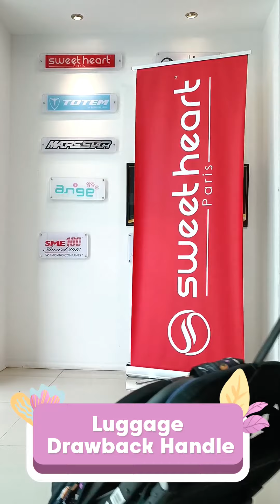Sweet Heart Paris CASEY G - Elegant Compact Stroller with Pull-up Luggage Handle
Product Details:
- Suitable For 0 – 3 years (Max.15 kg)
- Sponged Handle Bar
- UPF50+ Sun Canopy
- Viewing Window
- Adjustable Backrest (95 degrees - 170 degrees)
- Mesh Backrest
- High Quality Fabrics (Lead-Free, BPA Free, Non-Toxic)
- Luggage Handle
- Ultimate Comfort with Suspension
- Front Swivel Wheels
- One-Hand Folding Mechanism
- Self-Standing After Fold
- Adjustable Leg-rest
- 5-Point Harness System